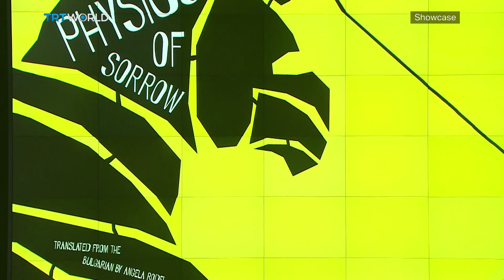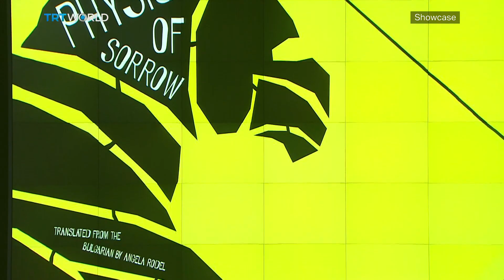The Bulgarian Sadness of Georgi Gospodinov | Literature | Showcase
The theme 'Breakwater' is the idea that literature can create a safe zone for writers and readers to explore the social and political issues of our time. Whether that means staying near safe shores or exploring oceans of translated fiction. Attending the Istanbul International Literature Festival is Bulgarian author and playwright Georgi Gospodinov. In his most recent, award-winning novel, 'The Physics of Sorrow', the main character is a Minotaur, a creature portrayed in Greek mythology as part man and part bull. The Minotaur has the blessing and the curse, of being able to enter the stories of others by empathising with them.

Georgi Gospodinov, Author of The Physics of Sorrow and Naturel Novel 0:42